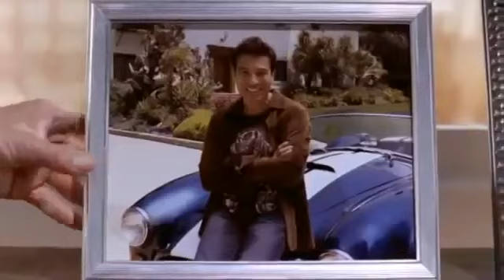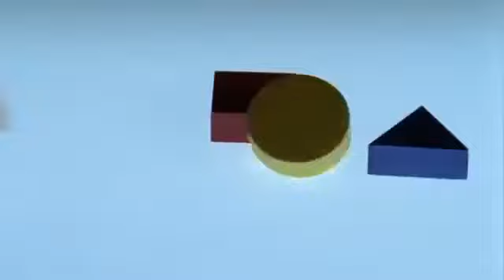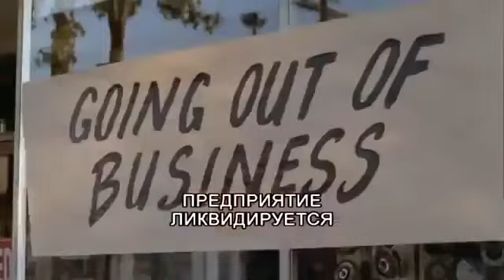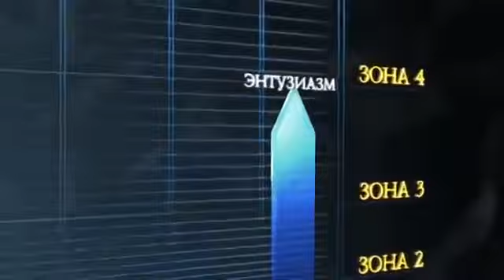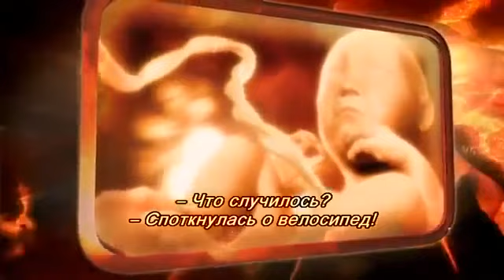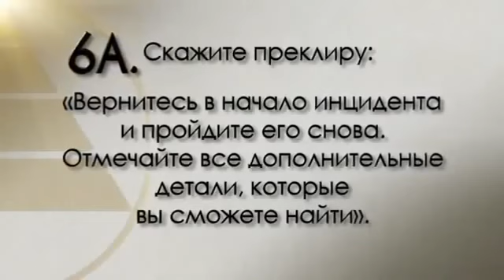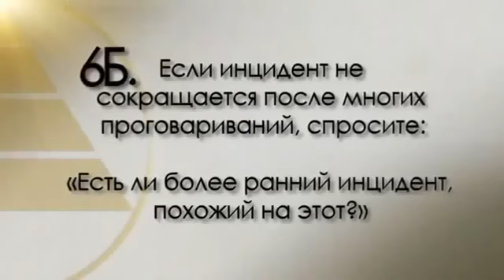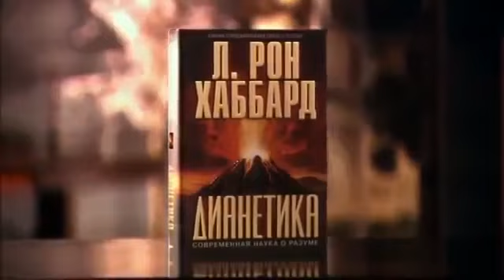Дианетика или откуда берутся проблемы в жизни человека